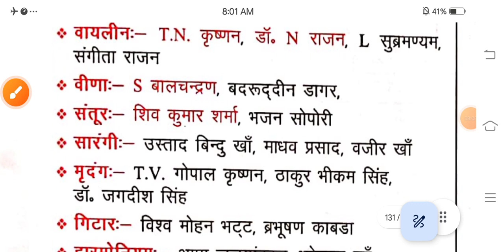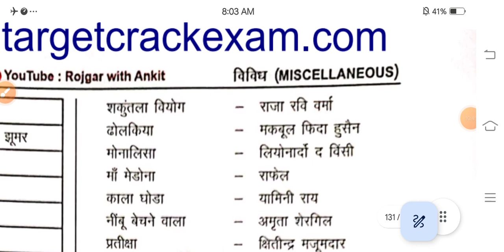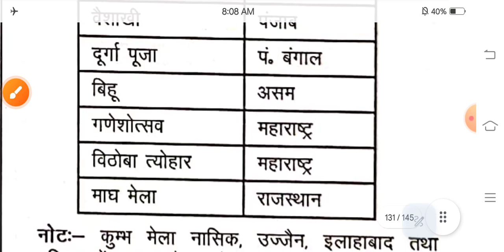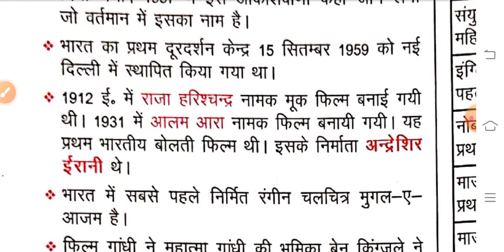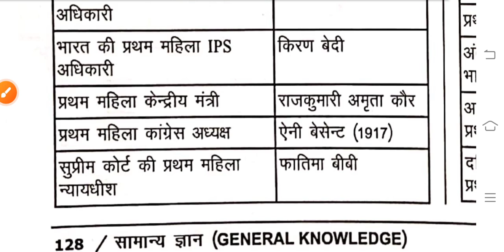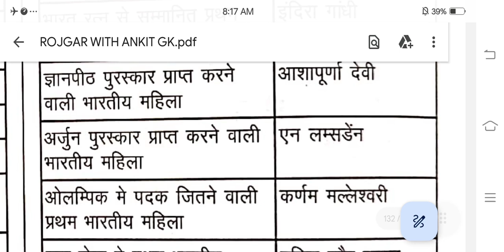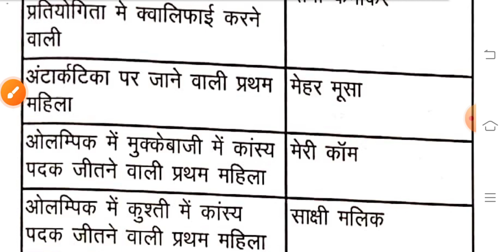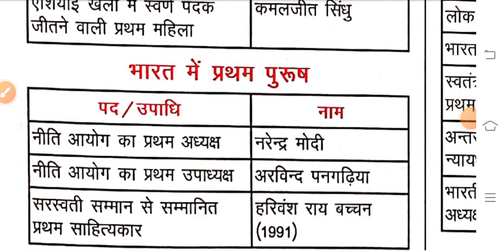विविध ( Miscellaneous) | Rojgar with ankit yellow book | Complete Yellow book solution | Gk #61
About queries :-

rojgar with ankit statick gk
rojgar with ankit static gk pdf
static gk gs book solution
rojgar with ankit miscellaneous
विविध
विविध महत्वपूर्ण प्रश्न
vividh question
vividh question yellow book

                    Thanks !